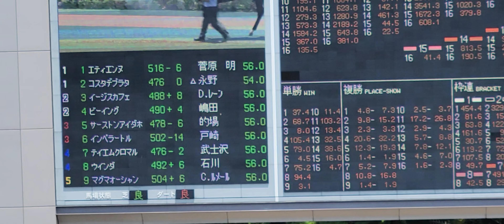2022/06/19 東京第3R インペラートル パドック、返し馬の様子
父ヘニーヒューズ
母ブルザンインディゴ
母父フジキセキ

2人気で4着でした

鞍上は戸崎騎手

返し馬では少しかかり気味でしたかね
4角12番手からよく追い込みましたが届かず

次こそは